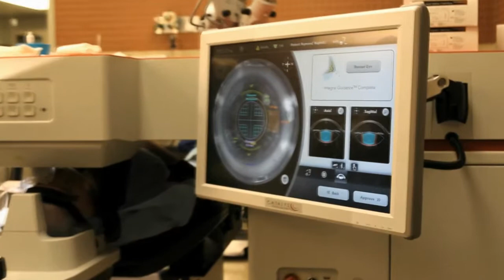James Diamond MD discusses his cataract surgery with his former student Dr. Curt Young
Dr James Diamond, Chairman of Retinal Surgery at Tulane University, traveled 2000 miles to have his advanced Cataract surgery in an University Setting.  Vision Care of Maine combines all Eye specialties in one facility making advanced care convenient and local to the patients in Maine.  Now Cataract Surgery can be done with Laser Assistance.  This creates the standard in precision and better outcomes for the patients.